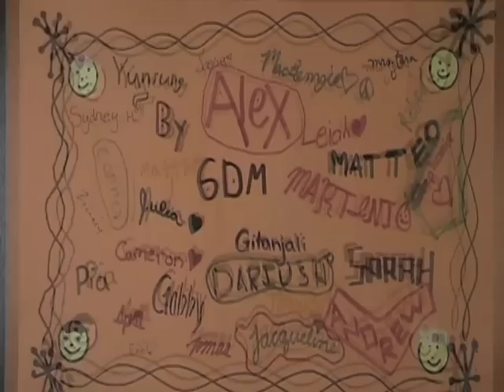1907 Anti-Asian Riots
This short was done by approximately 26 students from West Point Grey Academy at the Museum of Vancouver in a one-day workshop called Animating History. The students were taught about historical fiction before storyboarding the story of Vancouver's 1907 race riots. A short animation demonstration followed that taught them how to do cut out animation. Sound was recorded separately after groups had completed their second scene. Animating History is a partnership of the Museum of Vancouver and the Reel 2 Real International Film Festival for Youth.